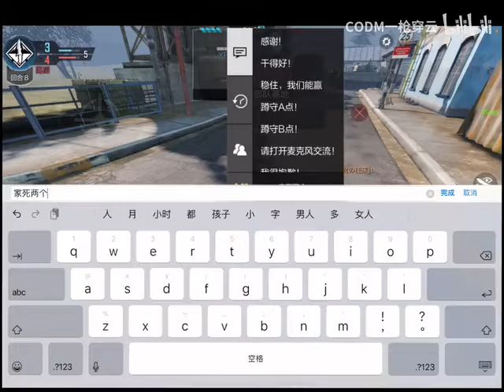【使命召唤手游】穿云被网络男神诋毁！含泪灭队！CODM一枪穿云